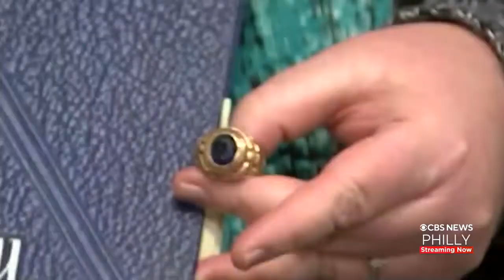Dutch Army Officer Returns Class Ring Carrying Decades Of History To Delaware County Family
Eyewitness News reporter Brandon Goldner explains how a Dutch army officer made it his mission to personally return a piece of history to a Delaware County family.